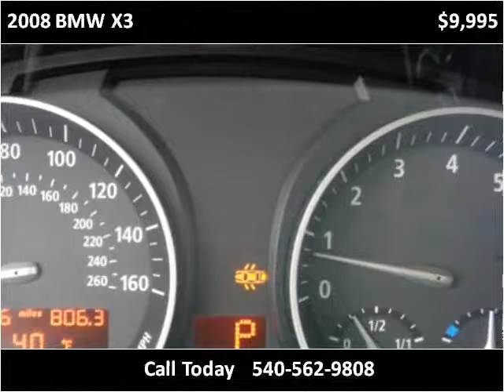2008 BMW X3 Used Cars Roanoke VA